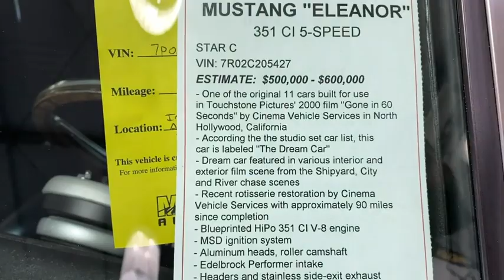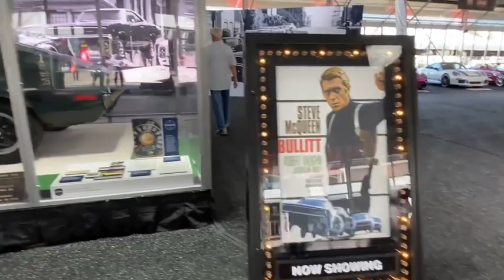تغطية اندر واغلى السيارات بالمزاد vip ...لمتابعة تغطياتنا فعل 🔔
تنبيه 🚨 قرار التعامل مع اي شخص بيد المشاهد القناة لا تتحمل اي مسؤلية ...شكرا للجميع 🌹 تلقرام القناة :
‏‮2otuaiu ‬‏‪مزاد ميكم ٣٥٠٠ سيارة • ‏‎📣مزاد 📣مزاد📣مزاد
‏‎♦️يمكننا المزايدة عنكم في اكبر المزادات في امريكا حيث يبلغ عدد السيارات 3500  سيارة. .
‏‎♦️المزاد سيكون لمدة 10 أيام من تاريخ (January 2) الى(January 12)
‏‎♦️يتطلب عربون للدخول للمزايدة على أي سيارة، العربون مسترد بالكامل في حال عدم رسو المزاد عليك.
‏‎♦️يتطلب ان تكون ميزانيتك و حدك بالسعر منطقي و مناسب مقارنة بمعدل اسعار السيارة بحسب بحثك عن مثيلاتها بالمواقع.
♦️قبل المزايدة على أي سيارة سيتم تصوير السيارة فيديو كامل و توضيح حالتها و  ملاحظاتها .
♦️يضاف على سعر المزاد ١٠٪؜ و هي نسبة المزاد.
‏‎♦️يضاف على سعر المزاد تكاليف الشحن والعمولة ٤٠٠٠ دولار امريكي على كل سيارة. .
‏‎♦️رابط المزاد في البايو. الصفحة الرئيسية  لهذا الحساب @uiauto2
‏‎رابط المزاد
(موجود بالبايو، الصفحة الرئيسية)

‏‎للاستفسار و الطلب يرجى التواصل على الواتساب
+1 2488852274